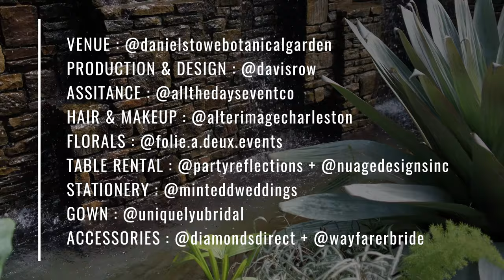Fujifilm XT30 + XT3 Daniel Stowe Botanical Garden Styled Shoot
Tag along with an awesome styled shoot I did recently at the Daniel Stowe Botanical Gardens in Charlotte, NC. In this shoot, I use my much loved XT30 as well as my workhorse the XT3. If you have any questions about these Fuji cameras just bug me enough and I'll make videos for them. lol Don't forget to check out the Natural Feels Preset Pack it was used to edit all of the photos you see here.

If you haven't had a chance to get the Natural Feels Preset Pack check it out

My Recording Gear:
Fujifilm XT30
Fujifilm XT3
Fujifilm 23mm f/2
Mefoto Tripod
Rode VideoMicro
Liliput Field Monitor
SanDisk Extreme Pro
Logitech C922x
Blue Mic Yeti White

My PC Build:
Case: Corsair Carbide 400C
Power: Corsair RMX750x
Motherboard: Aorus Z390 Master
Processor: Intel i9-9900k
Graphics: EVGA 1080 Hybrid
Memory: G.Skill TridentZ RGB 64GBs
Cooling: Corsair H115i Platinum
Fans: Corsair ML 140mm
Corsair ML 120mm
Mac OS/Hackintosh Handoff and Continuity Broadcom